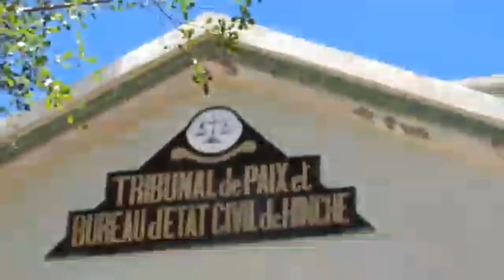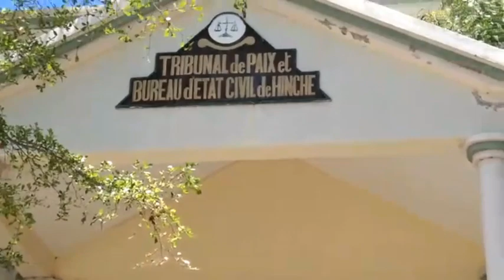PATI PITIT DESALI N AN AKSYON PLATO SANTRAL. KESYON AP POZE KIKOTE MJC JWENN MWAYEN SA YO? BONTRAVAY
Men koman ekip Pitit Dessalines lan ap sansibilize aspèje Plato santral depatman sant peyi a jodi vendredi 15 mai 2020 an.